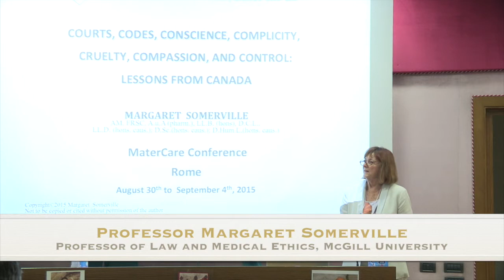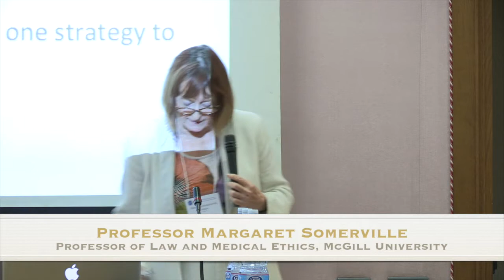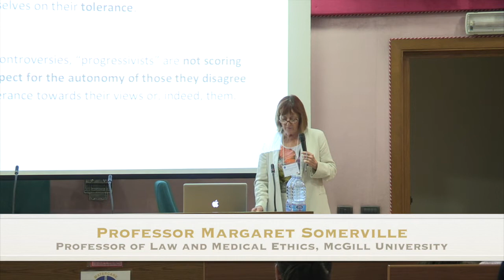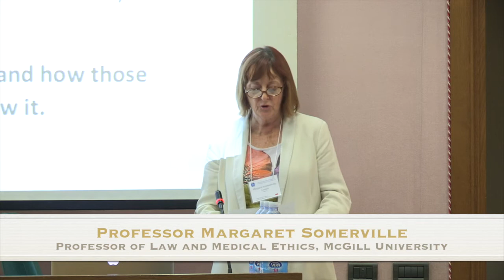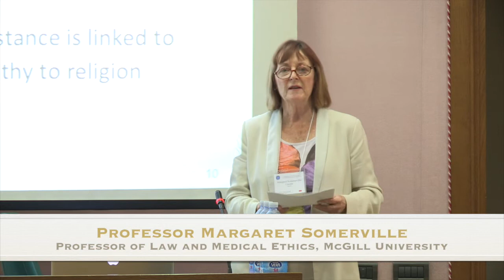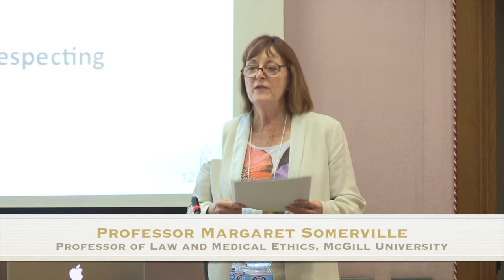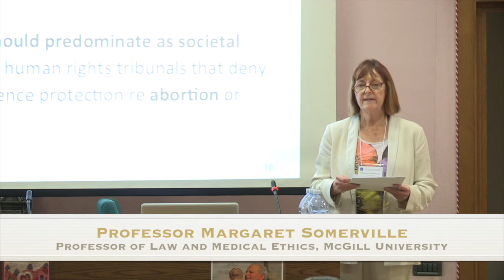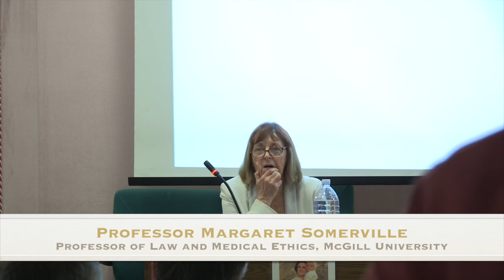Prof. Margaret Somerville "Courts, Codes, Control, Compassion, and Cruelty: Lessons from Canada"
Courts, Codes, Control, Compassion, and Cruelty: Lessons from Canada. Prof. Margaret Somerville  (Canada) Professor of Law, and Medical Ethics. McGill University